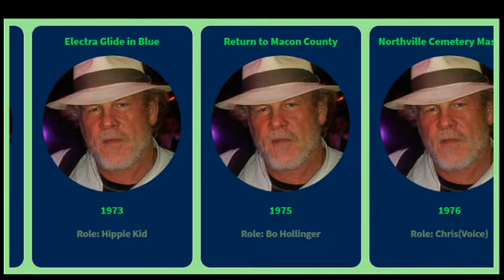Movies list of Nick Nolte from 1972 to 2019